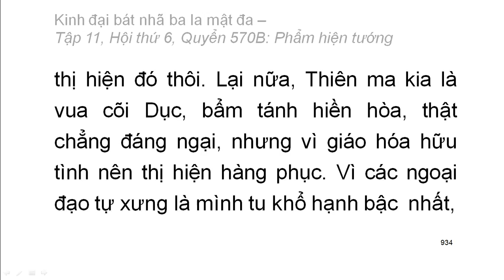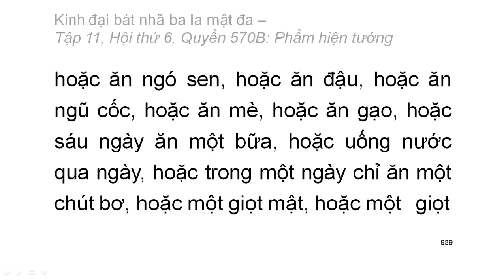Quyển .../600: Kinh đại bát nhã ba la mật đa (tiếp)